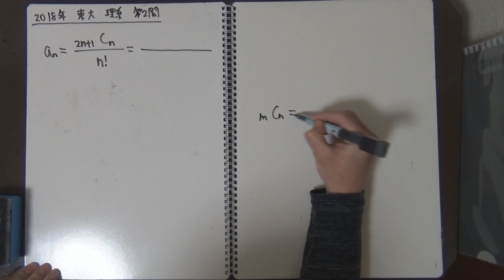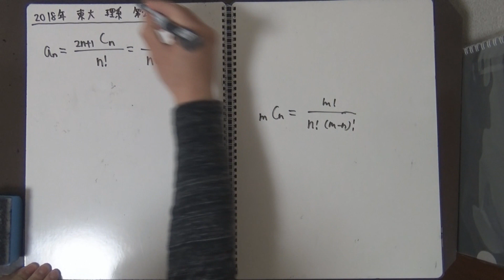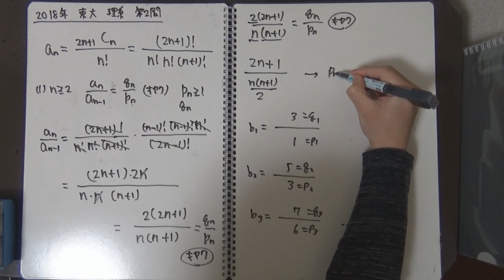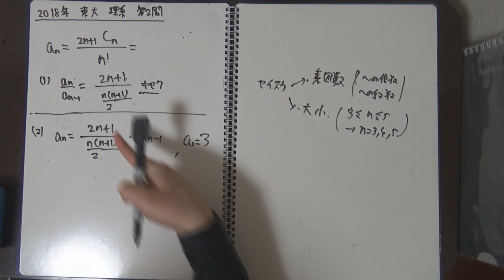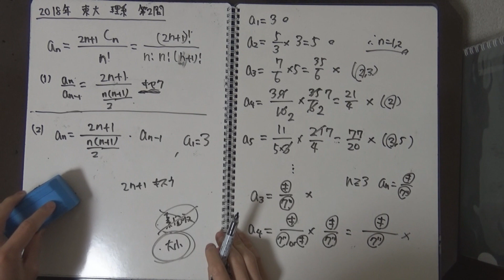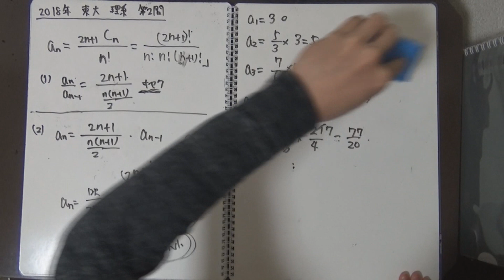【過去問解説】2018年 東大 理系 第2問